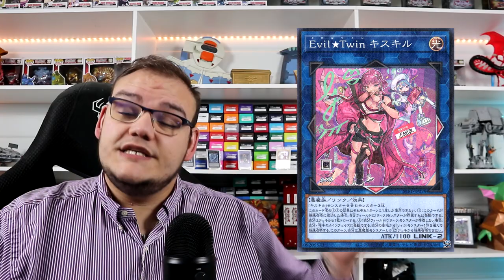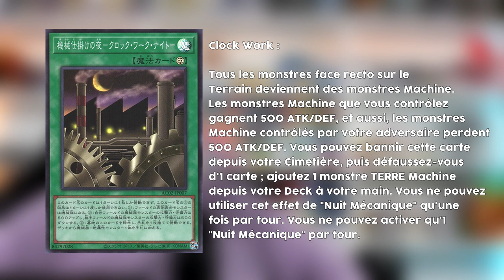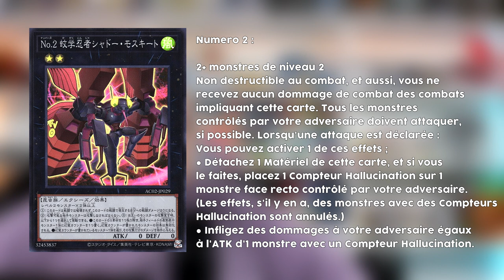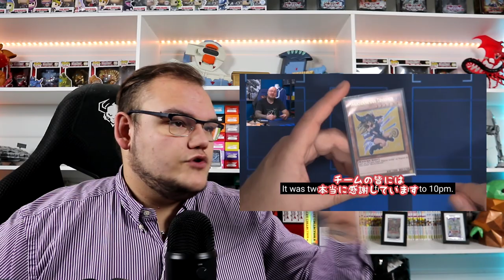HEBDO NEWS Yu-Gi-Oh! 📰 Bataille de légende, les OTS 21 et Tearlaments Ishizu tiers 0 ?! [8/24]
Dans cette vidéo tu retrouveras toutes les news récente de la sphère yugioh ainsi que le récap des différents tournois du week-end

0:00 : Challenge de Novembre !
0:27 : Intro
01:48 : Nouveaux artwork alternatifs
02:26 : Bataille de légende
04:12 : Les nouvelles bêtes cristallines
04:50 : Présentation nuit mécanique
05:48 : Présentation numéro 2
07:21 : Annonce des OTS 21
08:05 : La dinguerie de Zouloux
09:50 : YCS Pasadena
11:05 : WCQ Hamburg
11:19 : WCQ Bordeaux
12:23 : Débat, Tear Ishizu Tiers 0 votre avis ?
14:42 : Conclusion
15:28 : Outro